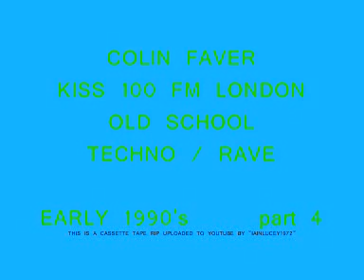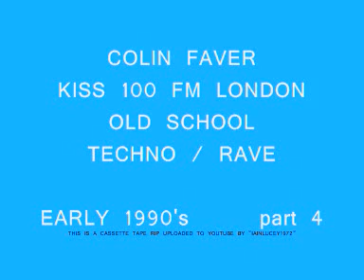KISS 100 FM LONDON EARLY 1990's COLIN FAVER PART 4 TECHNO RAVE